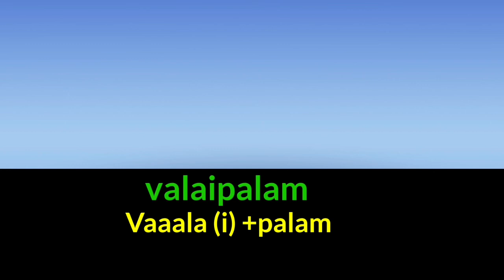PISANG | belajar tamil | 2021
Sertai Kelas Tamil Group Telegram
shafiq-Kelas Tamil 2022
Assalamualaikum & salam sejahtera
selamat datang ke kelas "belajar bahasa Tamil  "

disini kita akan belajar cara2
berkomunikasi  bahasa tamil dengan mengunakan "Audio & text " sebagai latihan untuk bertutur bhsa tamil dengan rakan2 kita.